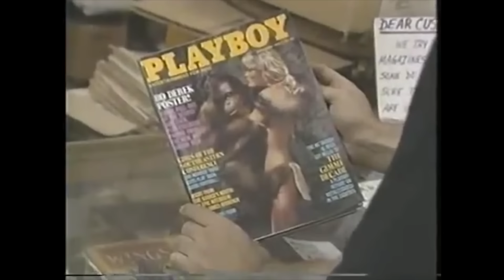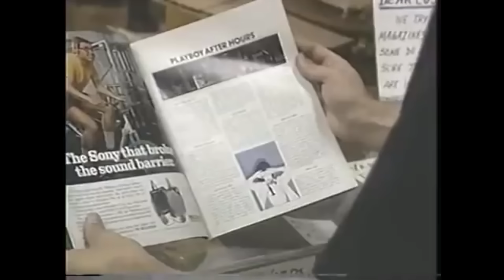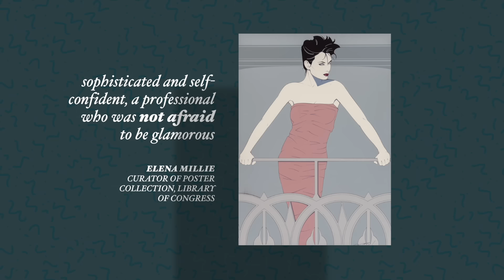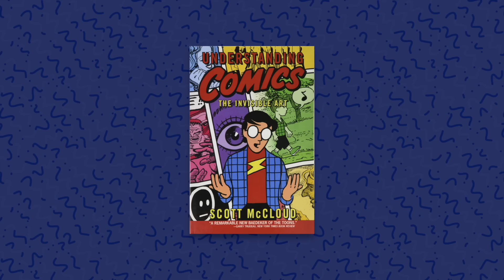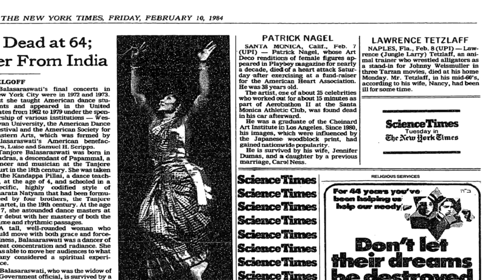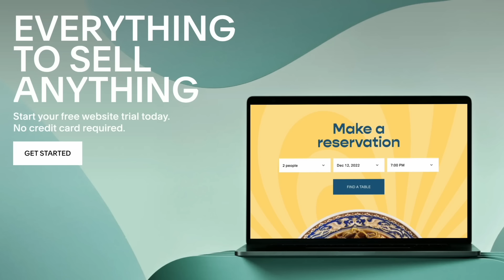Why This Art Is In Every Hair Salon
SOURCES

ELFL, "Alienated"
Future Joust, "Sunset Drive"